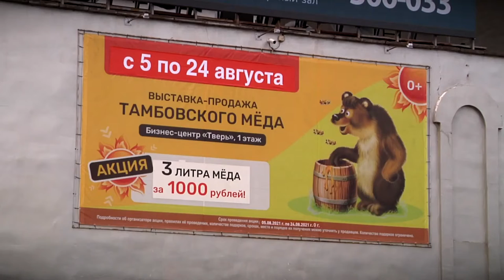Тверичан ждут на ярмарке тамбовского мёда